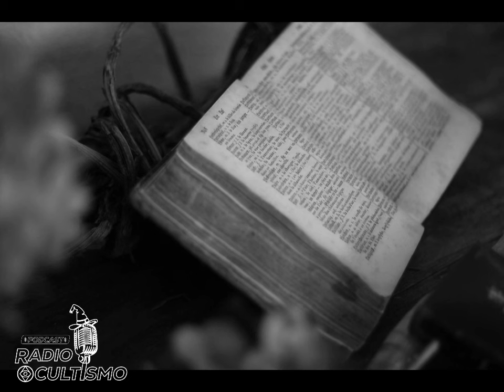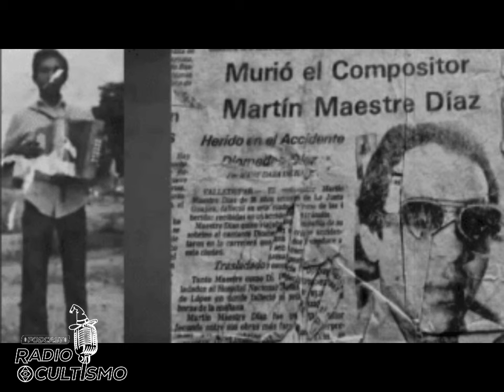LA MALDICIÓN DE LOS VALLENATEROS, RADIOCULTISMO EL PODCAST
BAUDOH (Hechicero)
Somos profesionales en las artes místicas, espiritista, alta magia africana, Brujería, pócimas, rituales para la abundancia y el dinero, poderosos hechizos para el amor, medicina ancestral y herbolaria curativa, adivinación, con nuestros conocimientos en la magia antigua podrá alcanzar lo que tanto desea.

CONSULTAS Y ASESORÍA
puede comunicarse al números de celular: (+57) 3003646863
para consultas internacionales o nacionales